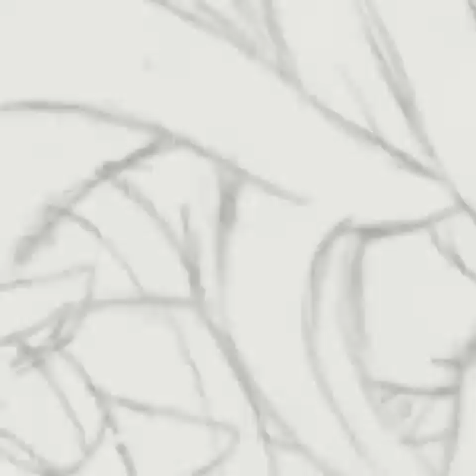Rouge x Shadow-One in a Million~💙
Nightcore